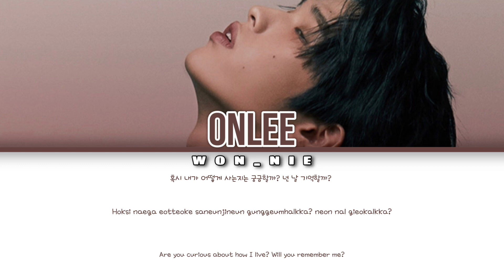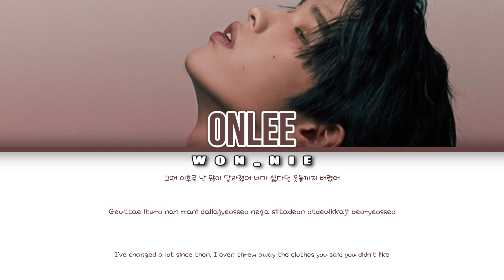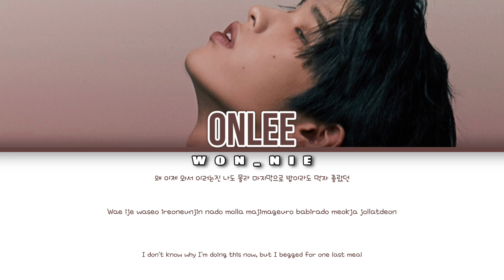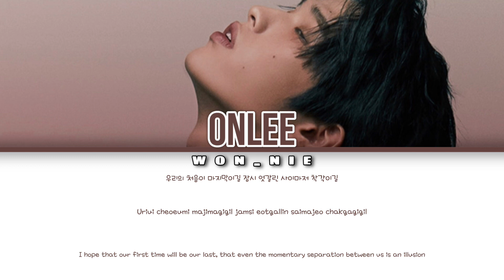Only U By ONLEE (Colour Coded Lyrics) [Han/Rom/Eng]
All rights to ONLEE, INYEON Entertainment, AllBlue RECORDS and others who helped in making this song!!! No official licenses taken!!!

ONLEE: @ONLEEOFFICIAL

SONG: Only U
ARTIST:  ONLEE
ALBUM: Switch ON
RELEASE: 27/11/2023